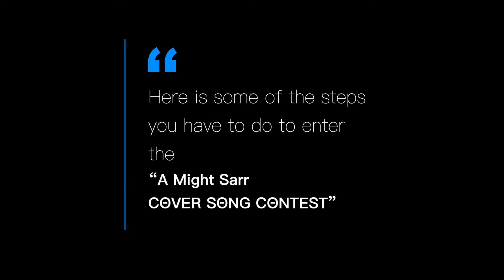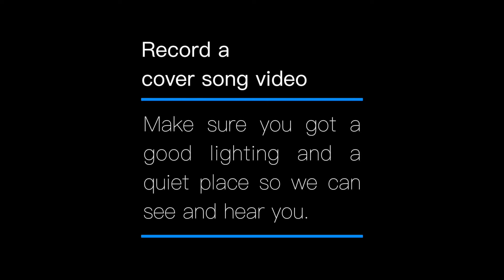A Might Sarr Cover Song Contest Teaser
Hey, Attention!

ယခုဆိုရင္ အားလံုးေစာင့္ေမွ်ာ္ေနၾကတဲ႔ Organizer အၿဖစ္ A Might Sarr Channel နဲ႔ JBJ Entertainment တို႔ကစီစဥ္ၿပီး Grand Royal Smooth က Title Sponsor အျဖစ္ပူးေပါင္းပါ၀င္ေပးထားတဲ့ “A MIGHT SARR COVER SONG CONTEST” စတင္ပါေတာ့မယ္ ဒီဲၿပိဳင္ပြဲေလးကေတာ့ Cover Song 🎤 ဆုိရတာ ၾကိဳက္တဲ႔သူေတြအတြက္ ရည္ရြယ္ၿပီး က်င္းပျပဳလုပ္တာျဖစ္ပါတယ္ Final Round အတြက္ ပါ၀င္ကူညီေပးတဲ့ Judges ေတြကေတာ့ ဖိုးကာ၊ ဆုန္သင္းပါရ္၊ ေရမြန္ တို႔ၿဖစ္ပါတယ္

အခုေလာက္ဆိုရင္ Contestant ေတြအေနနဲ႔ ဘယ္လုိ Form တင္ရမလဲဆိုတာေတြ ၿပိဳင္ပြဲစည္းကမ္းေတြကို သိခ်င္ေနေလာက္ၿပီထင္တယ္ေနာ္

📌 အရင္ဆံုး Form ဘယ္လိုတင္ရမလဲဆိုတာ ေျပာျပမယ္ေနာ္

💾 Form မွာ Individual Form နဲ႔ Group Form ႏွစ္မ်ိဳးထားေပးထားပါတယ္
တစ္ေယာက္တည္း Individual ၿပိဳင္မယ့္သူက Individual Form ကိုသာျဖည့္ဖို႔လိုအပ္ၿပီး Group Form ကို ၿဖည့္စရာမလိုပါဘူး

💾 Group နဲ႔ယွဥ္ၿပိဳင္လိုသူမ်ားကေတာ့ Group Member Information ကိုထပ္မံျဖည့္စြက္ဖို႔လိုအပ္ပါတယ္ Group တစ္ခုမွာ အနည္းဆံုး ၂ ေယာက္ မွ ၆ ေယာက္အထိ ပါ၀င္ႏိုင္ပါတယ္ [Individual မွာျဖည့္ၿပီးသူအေနနဲ႔ Group Form မွာ ထပ္ျဖည့္စရာမလိုေတာ့ပါဘူး]

💾 Form ထဲက အခ်က္အလက္ေတြကို ျပည့္စံုမွန္ကန္စြာျဖည့္စြက္ၿပီး “Submit” ႏွိပ္လိုက္လို႔ “Your Response Has Been Recorded” လို႔ေပၚလာရင္ Form တင္တဲ႔အဆင့္ၿပီးေျမာက္ၿပီပဲ ျဖစ္ပါတယ္

ေၾသာ္ တစ္ခုေမ့ေတာ့မလို႔
Form ေတြကို ၂၃ ရက္ေန႔မွ စတင္လက္ခံေပးမွာေနာ္

📌 Form ျဖည့္တဲ႔အခါမွာ လိုက္နာရမယ့္စည္းကမ္းေလးေတြကို ေၿပာျပေတာ့မယ္ေနာ္
(၁) A Might Sarr Cover Song Contest ၿပိဳင္ပြဲကို အသက္ ၁၈ ႏွစ္မွ အသက္ ၃၀ အထိ ပါ၀င္ယွဥ္ၿပိဳင္ႏိုင္ပါတယ္

(၂) ၿပိဳင္ပြဲ၀င္သီခ်င္းမ်ားကို ေပးထားတဲ့ Google Form သို႔မဟုတ္ Gmail Address မွ တစ္ဆင့္ ၿပိဳင္ပြဲ၀င္ေတြရဲ႕အခ်က္အလက္မ်ားႏွင့္ Video files မ်ားကို ေပးပို႔ရမွာျဖစ္ပါတယ္
[Google Form ကိုအသံုးျပဳရန္ခက္ခဲသူမ်ားအေနၿဖင့္ ေပးထားတဲ့ Gmail Address သို႔ေပးပို႔ႏိုင္ပါတယ္ Gmail မွ Form တင္သူေတြအေနနဲ႔  Soft Copy ကို download လုပ္ဖို႔လိုအပ္ၿပီး အခ်က္အလက္ေတြအရင္ျဖည့္စြက္ရပါမယ္ ၿပီးရင္ ျဖည့္ၿပီးသား file ကို ေပးထားတဲ႔ Gmail Address သို႔ေပးပို႔ရပါမယ္]

(၃) ၿပိဳင္ပြဲ၀င္ေတြအေနနဲ႔ မည္သည့္သီခ်င္းအမ်ိဳးအစားနဲ႔မဆို သီဆိုယွဥ္ၿပိဳင္ႏိုင္ပါတယ္။
ဒါေပမယ့္ တခ်ိဳ႕ Copyright အခက္အခဲေလးေတြေၾကာင့္ ေအာက္မွာေဖာ္ျပထားတဲ့ ေတးေရးဆရာေတြရဲ႕ သီခ်င္းေတြကိုေတာ့ ေရွာင္ရွားသီဆိုေပးၾကပါလို႔ အသိေပးပါရေစေနာ္ ဘယ္သူ႕သီခ်င္းေတြကိုေရွာင္ရမလဲဆိုေတာ့ ေဆာင္းဦးလွဳိင္၊ လင္းလင္း၊ မ်ိဳးေက်ာ့ၿမိဳင္ တို႔ရဲ႕သီခ်င္းေတြပဲဲျဖစ္ပါတယ္

(၄) Cover Song သီဆိုရာတြင္ မည္သည့္ instrument ကိုမဆို အသံုးၿပဳႏိုင္ပါတယ္။

(၅) ၿပိဳင္ပြဲ၀င္ေတြရဲ႕ အလွဓာတ္ပံုေတြနဲ႔ Video ေတြကို Form ထဲမွာ အတူတူတင္လို႔ရပါတယ္ေနာ္
 ၿပိဳင္ပြဲ၀င္တိုင္း အလွဓာတ္ပံု (1) ပံု၊ ရိုက္ကူးထားေသာ Video (1) ခုသာေပးပို႔ရပါမယ္။

(၆) Video ေတြတင္ရင္ သီခ်င္းတစ္ပုဒ္ကို ၁ မိနစ္ခြဲ မွ ၄ မိနစ္အထိသာ သတ္မွတ္ၿပီး ေပးပို႔ရမွာပါ။

(၇) ယခုၿပိဳင္ပြဲမွာ Cover Song သီးသန္႔ၿပိဳင္ပြဲသာျဖစ္တဲ့အတြက္ Cover Dance ယွဥ္ၿပိဳင္သူမ်ားကို လက္ခံမည္မဟုတ္ပါ သီခ်င္းနဲ႔အတူ Performance ျပဳလုပ္ျခင္းကိုလက္ခံေသာ္လည္း အကသီးသန္႔ ၀င္ေရာက္ယွဥ္ၿပိဳင္ခြင့္ျပဳမည္မဟုတ္ပါ။

(၈) အျငင္းပြားဖြယ္ရာ တစ္စံုတစ္ခုေပၚေပါက္လာပါက A Might Sarr Channel ၏ ဆံုးျဖတ္ခ်က္သာလွ်င္ အတည္ျဖစ္သည္။

ကဲ အခု ေနာက္ဆံုးက်န္တဲ႔ ဘာဆုေတြေပးမလဲဆိုတာ ဆက္ေျပာျပမယ္ေနာ္

A Might Sarr Cover Song Contest မွာ ဆုရရွိသူမ်ားအေနျဖင့္ ဆုေႀကးေငြအျပင္ A Might Sarr Channel မွ ျပဳလုပ္ေသာ Music Program တြင္ ပါ၀င္ခြင့္ ရရွိျခင္း နဲ႔ Grand Royal Smooth မွ ျပဳလုပ္ေသာ Music Program နွင့္ အျခား Event မ်ားတြင္ ပါ၀င္ ေဖ်ာ္ေျဖခြင့္ရႏိုင္ျခင္း အစရွိတဲ့ အခြင့္အေရးမ်ားလည္း ပါ၀င္မွာျဖစ္ပါတယ္

Just make your Cover Songs awesome, any genres or any instruments whatever WE DON’T CARE. Now, “Grab Your Chance”.